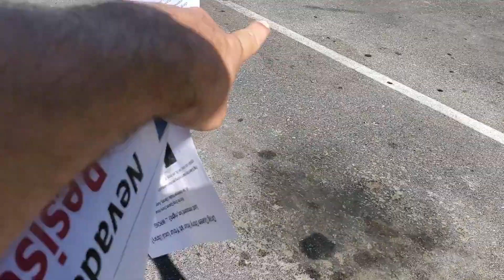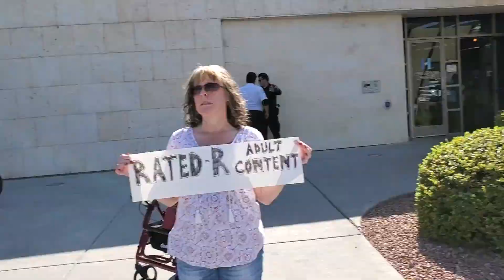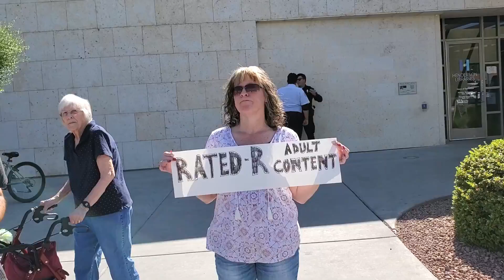Nevada MassResistance Calls Out Henderson Librarian for Lying to Us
Marcie Smedley, the library director for the Henderson Libraries, lied to Nevada MassResistance activists.

Later on, the Henderson police officer approached us and let us know that if we needed anything, we should just give him a call.